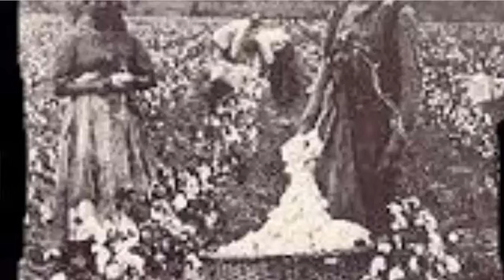Dick Gregory - The Last War Of Mankind